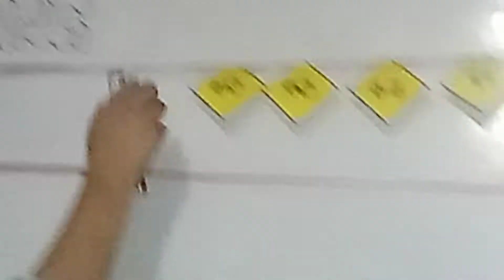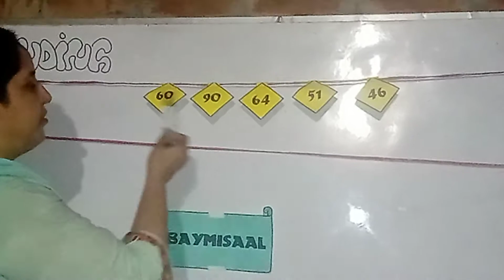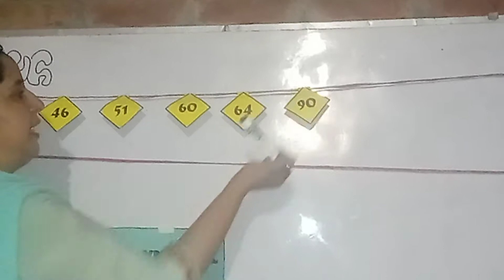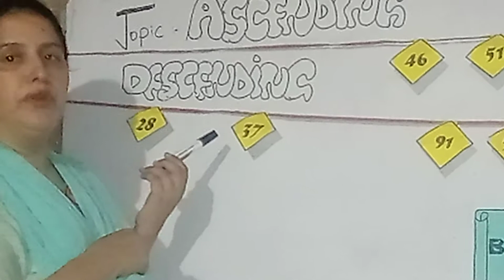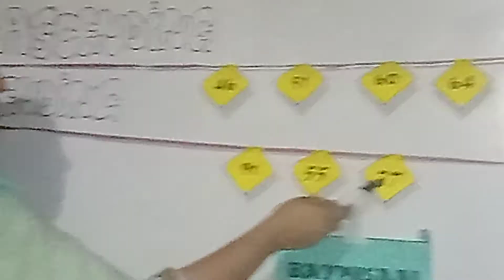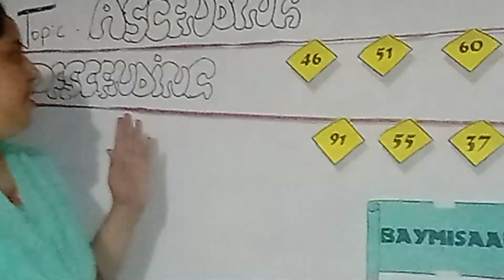Two Digit Numbers Ascending Descending Order with flashing cards activity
This video will help the kids of grade 2and grade 3 in solving  Two Digit Numbers Ascending Descending Order with flashing cards activity. Baymisaal Channel is making creative and very easy interesting video to help kids learning difficult math concepts.